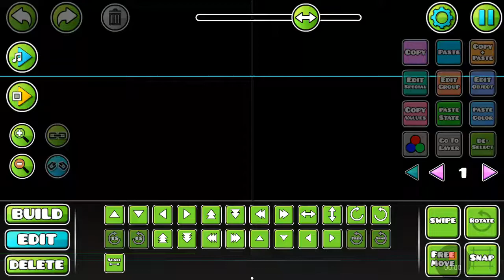Coming soon lol